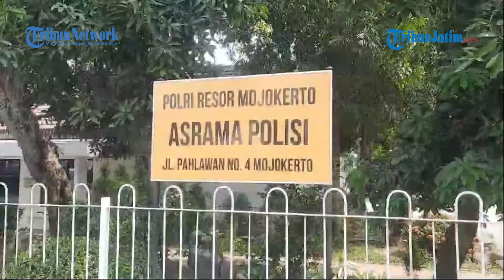UPDATE Kondisi 2 Bayi Kembar dan 1 Balita Polwan yang Bakar Suami di Mojokerto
Editor Video: Rizky Puji

TRIBUNJATIM.COM - Setelah membakar sang suami hingga tewas, Briptu FN (28) ditetapkan sebagai tersangka KDRT.

Pelaku diketahui punya tiga anak yang masih kecil, dua di antaranya anak kembar.

Kabid Humas Polda Jatim Kombes Pol Dirmanto menjelaskan, ketiga anak polwan tersebut mendapat pendampingan psikis dari kepolisian.

Pasalnya, sang ayah RDW (28) meninggal dan ibunya ditahan karena melakukan KDRT.

Namun, Dirmanto memastikan Briptu FN juga mendapat pendampingan psikis karena masih trauma berat.

Hanya saja belum jelas apakah penahanan dapat ditangguhkan karena pelaku punya anak bayi.

"Sekarang sedang ditangani dan sedang difasilitasi untuk trauma healing oleh Polda Jatim," kata Dirmanto, dikutip dari Surya.co.id, Senin (10/6/2024).

Sebelumnya, Briptu FN membakar suaminya di Kompleks Asrama Polres Mojokerto, Sabtu (8/6/2024) pagi.

Pelaku kesal karena Briptu RDW menghabiskan gaji untuk bermain judi online.

Padahal, kebutuhan rumah tangga semakin meningkat setelah keduanya dikaruniai anak kembar.

Pelaku sempat membawa korban ke rumah sakit seusai kejadian.

Nahas, nyawa Briptu RDW tak tertolong karena luka bakar yang dialaminya mencapai 96 persen.

Saat ini, jenazah sudah dimakamkan di kampung halamannya di Jombang, Jawa Timur.